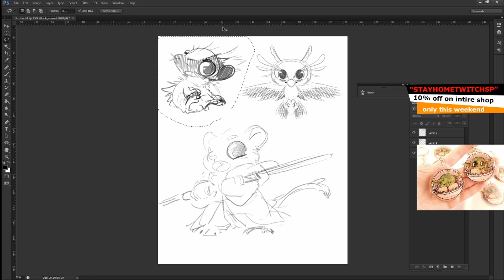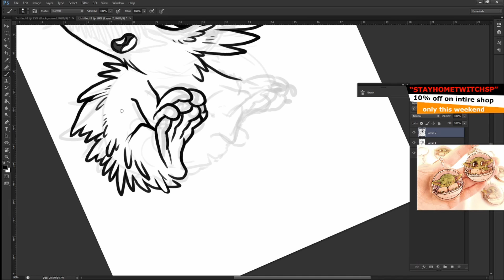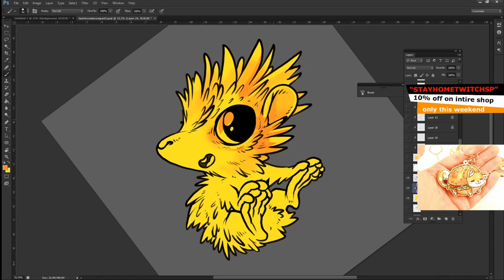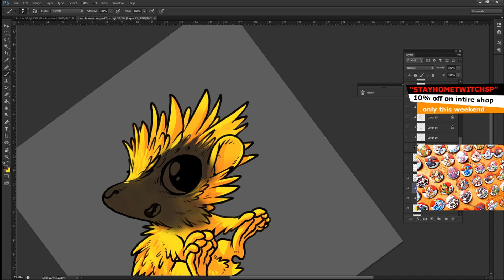Speedpaint - Lowland Streaked Tenrec Illustration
If you like my video please like it! share and comment !